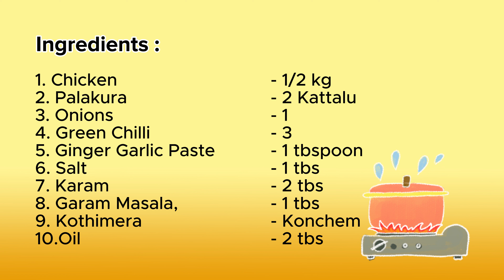Palak Chicken Recipe | Saag Wala Chicken Recipe | Palak Chicken masala curry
Palak Chicken curry | Palak Chicken gravy | How to make Palak Chicken | Palak chicken recipe in telugu

Indulge in the perfect blend of flavors with our Palak Chicken Recipe! Join us as we take you through the step-by-step process of creating a delicious Saag Wala Chicken curry infused with the goodness of spinach. From tender chicken marinated in aromatic spices to the creamy richness of the palak masala, this recipe is sure to tantalize your taste buds and satisfy your cravings. Whether you're a culinary enthusiast or simply looking for a wholesome and nutritious meal, our Palak Chicken Recipe has something for everyone.